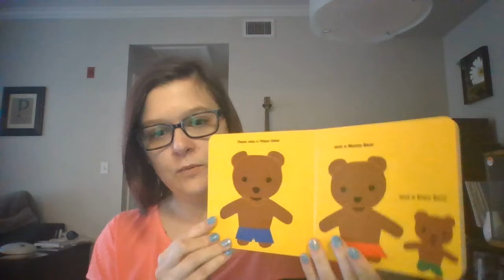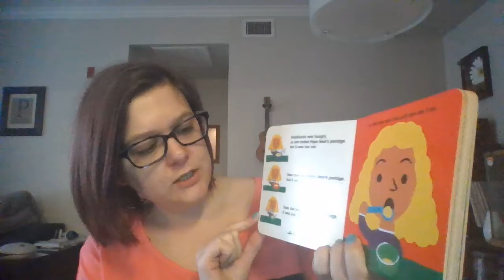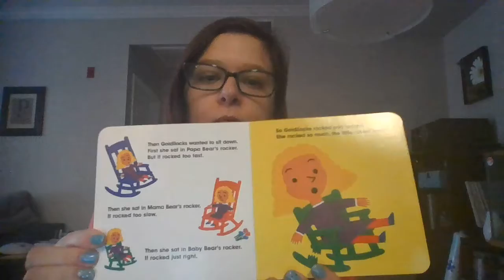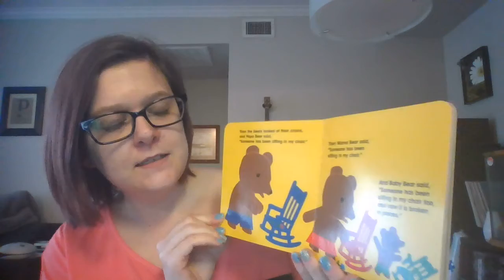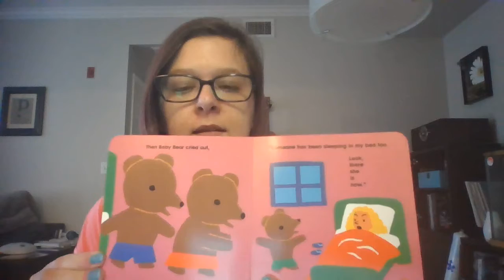Ms. Rachel - The Three Bears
Reading The Three Bears by Byron Barton